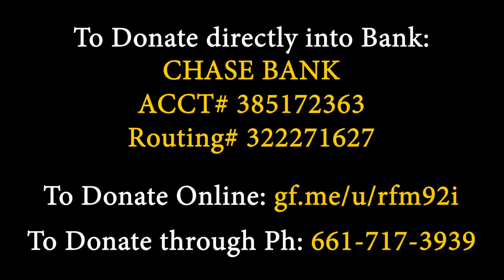AJJ DA MUDDA || BAKERSFIELD, CA || DONATION FOR BEANT KAUR